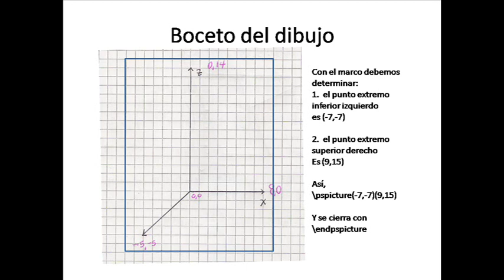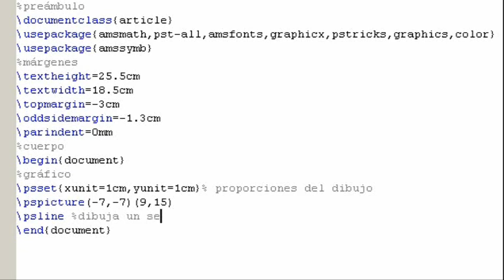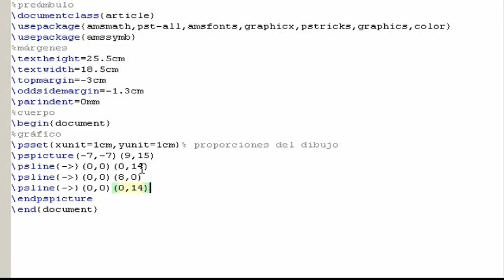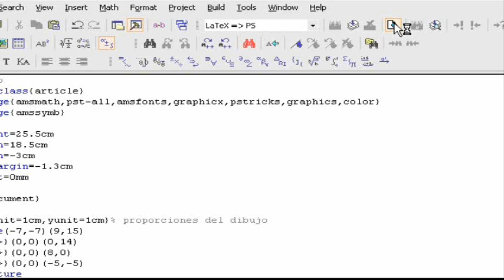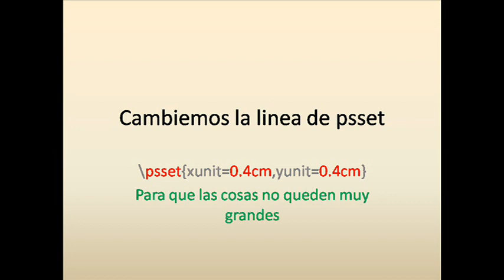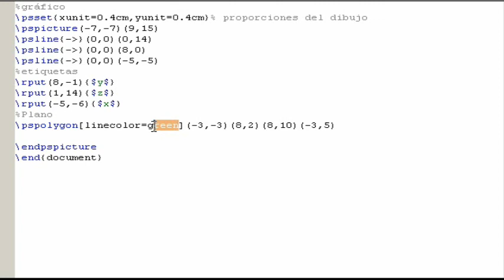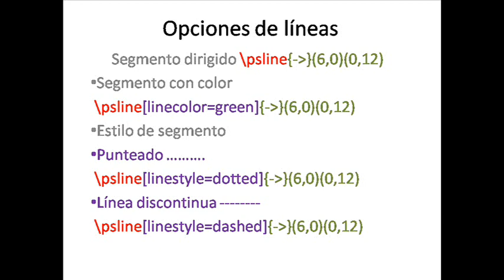Graficando en LaTeX usando Pstricks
Código Inicial
\documentclass{article}
\usepackage{amsmath,pst-all,amsfonts,graphicx,pstricks,graphics,color}
\usepackage{amssymb}
\textheight=25.5cm
\textwidth=18.5cm
\topmargin=-3cm
\oddsidemargin=-1.3cm
\parindent=0mm
\begin{document}
\end{document}